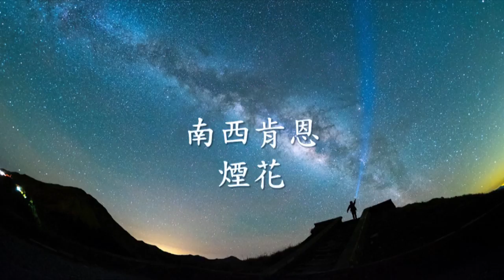南西肯恩《 煙花 》.mp4